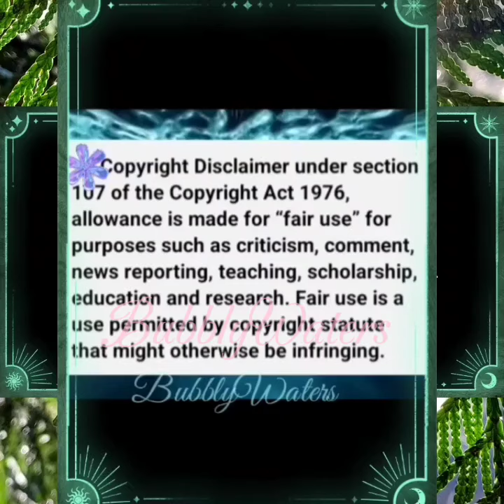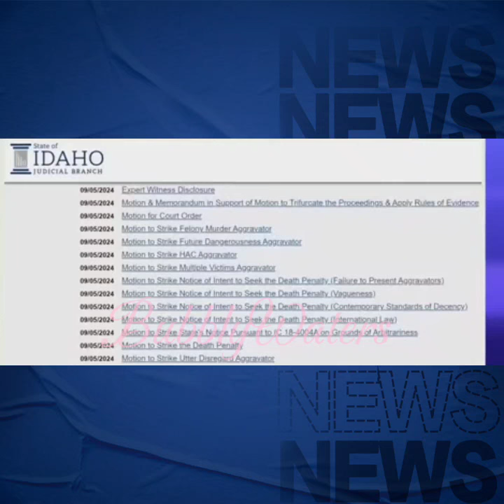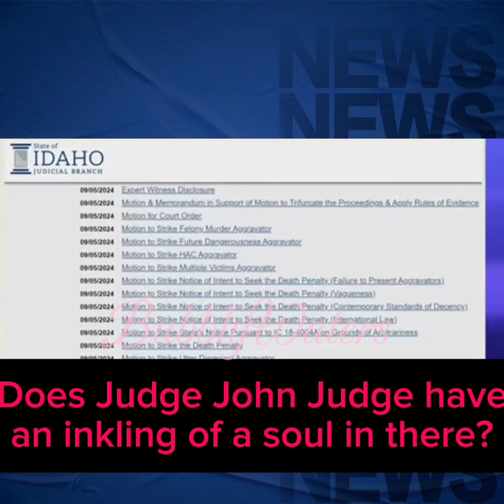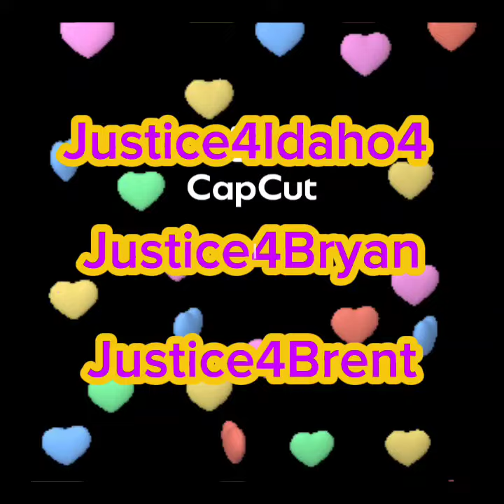Idaho4 Are the Goncalves Running This Courtroom Chaos? Change of Venue RANTING I AM